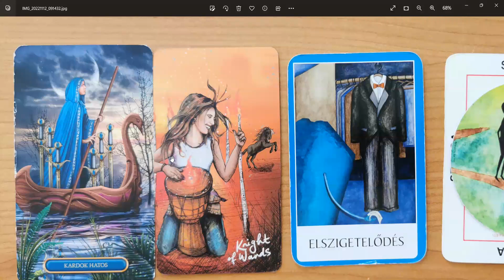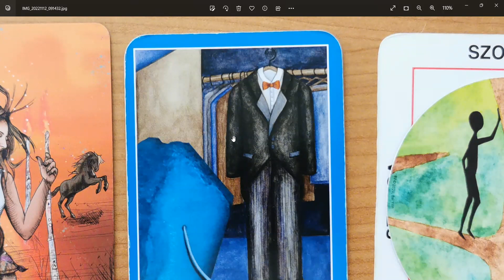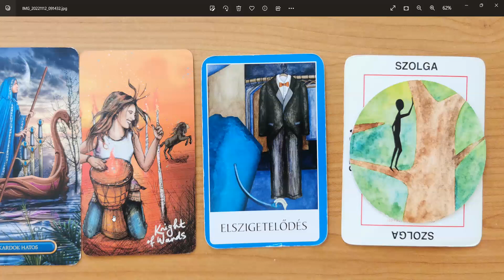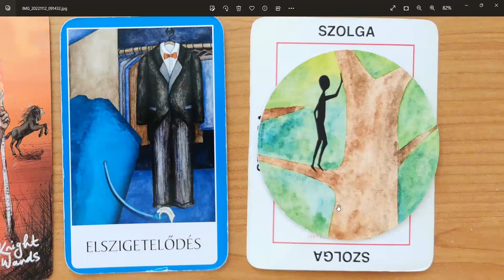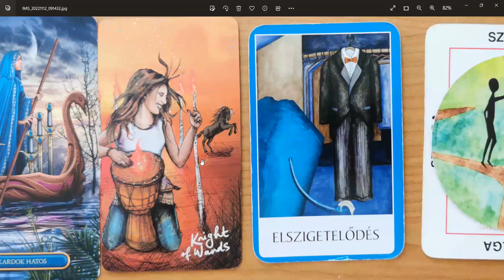Régi minták elhagyása, új lehetőségek felkutatása- Varga Eszter Sors&Karma&Asztrológia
Milyen irányelvek alapján zajlik a közös munka?
Tudatosság útjára vezetem azokat, akik égetően fontosnak érzik a valódi változást az életükben vagy az életfeladatukban szeretnének kiteljesedni. Akik kész vannak tenni azért, hogy a szívükben vágyott életet elérjék.
Élem és tapasztalom, hogy a valódi változáshoz, a békés, harmónikus élet kialakításhoz mély megértésre, belátásra, és radikális gondolkodásmód váltásra van szükség.
A hatékony, emelkedő élet kialakításához nélkülözhetetlen a test energiarendszerének, az érzelmi világunknak, és az önsorsrontó, tudattalan programoknak a megismerésére, felülírása.
Egyéni feladatokkal, egyéni vállalásokkal érkezünk. Tapasztalatok mentén haladva bontakozik ki az az ÚT amit vállaltunk. Ahhoz, hogy az életünkben megjelenő helyzeteket életünk szolgálatába tudjuk állítani, nélkülözhetetlen a Tudatosság.
Annak a nézőpontnak a megismerése, ami semmihez sem hasonlító módon segít megérteni mindazt, ami bennünk és körülöttünk történik.
Ennek a nézőpontnak köszönhetően születik meg az a felismerés is, hogy bármi lehetséges, szívünkben vágyott élet megvalósításra vár.
Aki mélyen hisz a vágyai valódiságában, kész vállalni érte a tisztulást, vagyis az átalakulás folyamatát, azoknak tudást, eszközt és támogatást adok a megvalósításhoz.
Minden lépés, minden közös munka azt a célt szolgálja, hogy a hozzám fordulók saját fényükhöz kapcsolódva megtanuljanak a tudatosságuk által, szabadon tapasztalva kiteljesedni.
Kérlek, ha csak kíváncsi vagy, ne írj! A velem való közös munka alapfeltétele, hogy akard a változást az életedben. És kész legyél tenni is érte.
Válaszd ki a konzultációt a honlapomról, és néhány mondatban írd meg, hogy mi az az előtted álló feladat, elakadás amin egyedül nem tudsz túljutni, ismétlődő jelleggel visszatér az életebe.